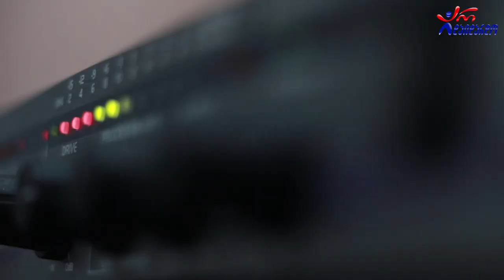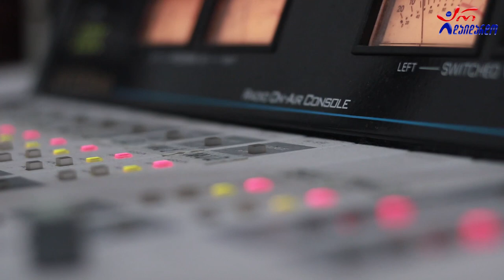ქეთი ხუციშვილი & გიორგი მოძმანაშვილი - გულს რად მიკლავ. Live არ დაიდარდო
2021 წ.  23 ივლისი
☛ პარასკევი - 17:00. გადაცემა "რადიო დუეტი თაკოსთან ერთად". სტუმრად ქეთი ხუციშვილი და გიორგი მოძმანაშვილი. ცოცხალი შესრულება
კომპოზიტორი: რევაზ ლაღიძე
ტექსტი: პიერ კობახიძე